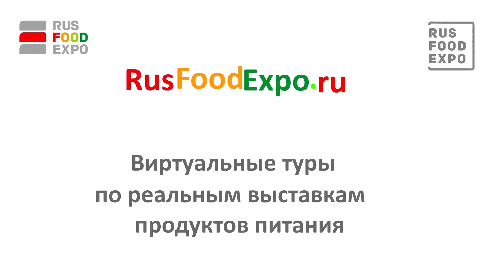СОУД Сочинсие Выставки, "Море Пива в Сочи", 17-20 мая 2016, Сочи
Компания «СОУД - Сочинские выставки» представляет международный форум «Пиво в Сочи», являющийся крупнейшим специализированным мероприятием пивной индустрии в нашей стране. В рамках форума традиционно проводятся выставочные экспозиции, серьёзная конгрессная программа, фестиваль «Море пива» и международный профессиональный конкурс пива, сырья, безалкогольных напитков и оборудования. В этом году нашему форуму исполнилось 25 лет. За это время на своей площадке мы собрали тысячи и тысячи ведущих российских предприятий, также зарубежных. Деловая программа форума является одной из основных его частей. Ежегодно в ней участвуют государственные регулирующие органы, ведущие научные институты, отраслевые союзы, эксперты. Наш форум проводится при поддержке Союза российских пивоваров.